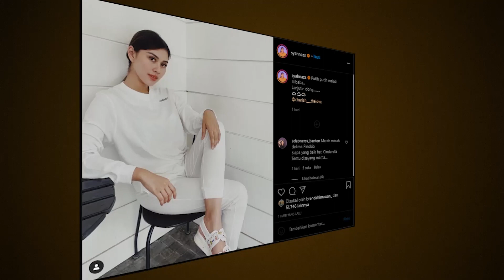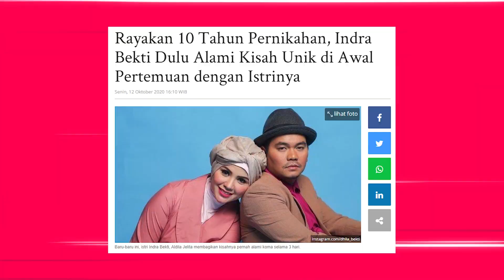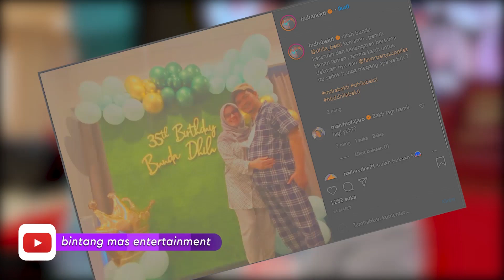Nafa Urbach Masih Enggan Menikah Lagi - Syahnaz Berat Tinggalkan Anak Demi Pekerjaan - Indra Bekti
Segmen 1: Nafa Urbach
Sejak sibuk menggeluti bisnis kuliner dan mengurusi putri semata wayangnya, Mikhaela Lee Juwono, Nafa Urbach tak pernah memikirkan untuk kembali berumah tangga. Benarkah Nafa Urbach kini merasa trauma dengan pernikahan hingga tak ingin kembali menikah?

Segmen 2: Syahnaz Sadiqah & Jeje Govinda
Menikmati masa masa sebagai orang tua, Syahnaz Sadiqah dan Jeje Govinda berencana untuk menyekolahkan bayi kembarnya, Zayn dan Zunaira yang berusia 15 bulan. Benarkah Syahnaz dan Jeje telah siap untuk kembali memiliki momongan?

Segmen 3: Indra Bekti
Jauh dari gosip miring pasangan selebriti Indra bekti dan Adilla Jelita selalu tampil harmonis. Bahkan sudah menginjak usia 10 tahun pernikahan mereka masih tetap belajar menjadi pasangan yang baik, salah satunya denga berbisnis bersama.